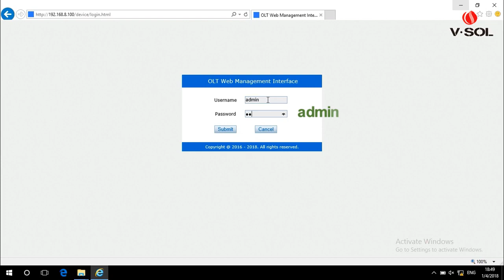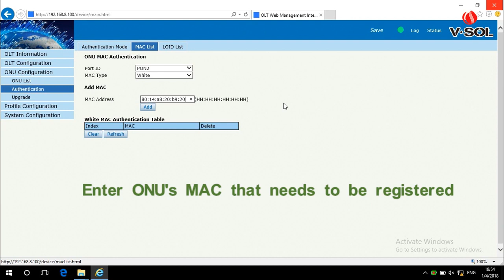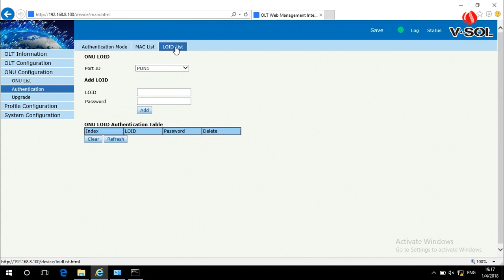How to configure the ONU registration mode on VSOL OLT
How to configure the ONU registration mode on V-SOL OLT